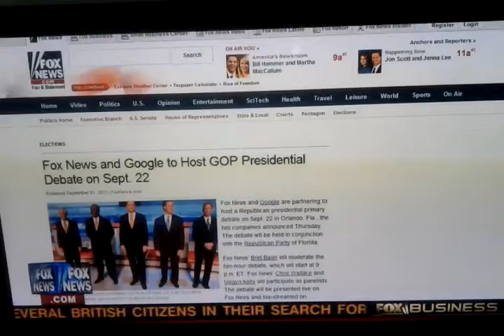Meet the Real Tom Cross